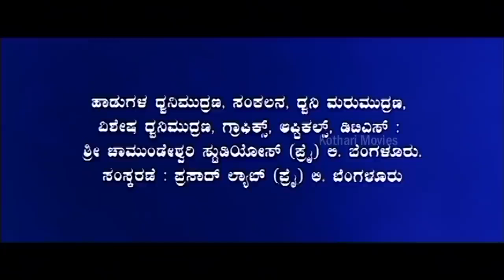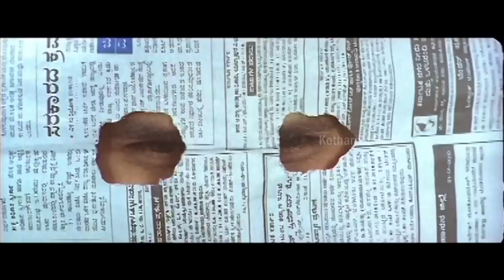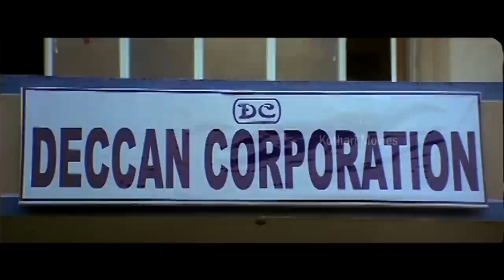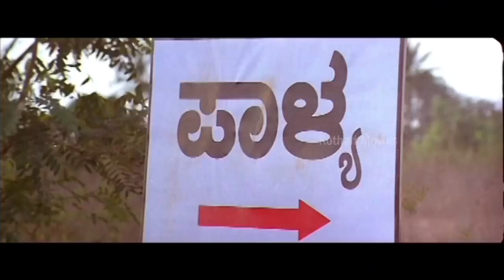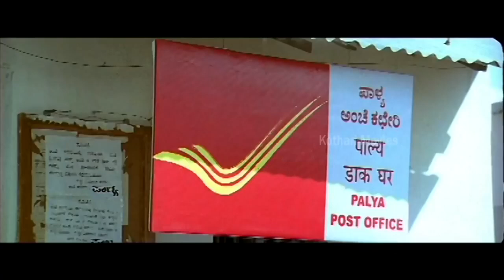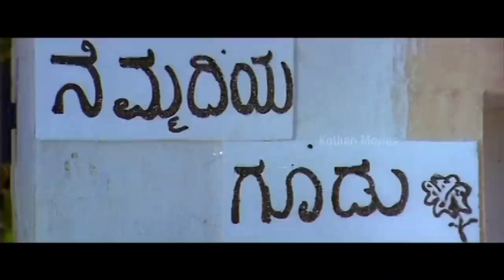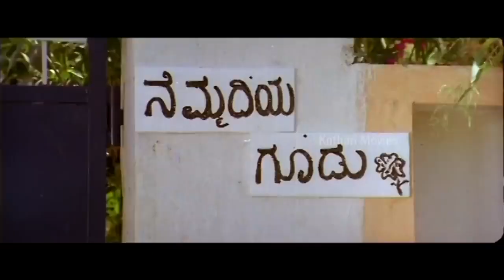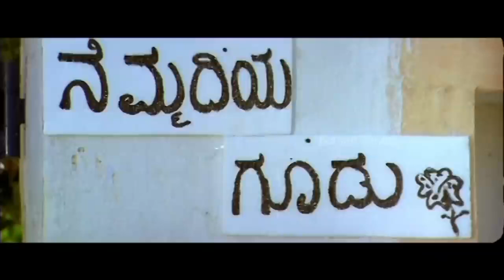Shravana – ಶ್ರಾವಣ | Vijay Raghavendra, Bhuvan Chandra, Sandeep | Super Hit Kannda Movie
Movie : SHRAVANA

Star cast : Vijay Raghavendra, Bhuvan Chandra, Sandeep, Ninasam Harish, Gayathri Iyer (HP), Vaibhavi, Bank Janardhan, M S Umesh, Chidananda, Michel Madhu, Sathyajith, Apoorva, B K Shankar, Ravi Hasan, Ninasam Ashwath

Director : B S Rajashekar
Banner : Chithra Madhyama
Producer : R Mallikarjunayya
Release Date : March 11, 2011
Story : Seethapathi
Screenplay : B S Rajashekar
Dialogue : Ravikishore, B S Rajashekar, Manju Hasan
Lyrics : Doddarange Gowda, B S Rajashekar, Honnenahalli Manjunath
Cinematography : K Vasudev
Editing : K Girish Kumar
Stunts : Ultimate Shivu
Stills : Raju
Choreography : Devi, Sathish, Rajesh Brahmavar, Chandra Mayur
Production Manager :
Art : K Krishnachar
PRO : Nagendra
Presenter : Baby Dedeepya Raj
Publicity Design : Mani
Costume : R Santhosh Kumar
Makeup :  T V Krishnamurthy